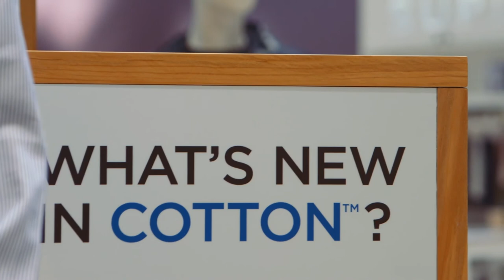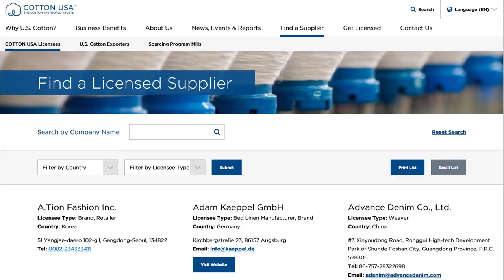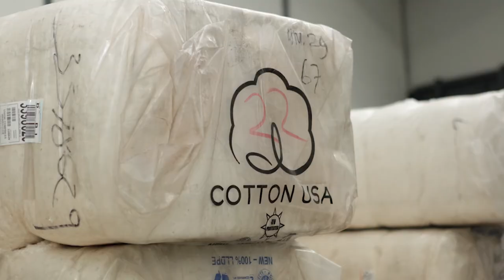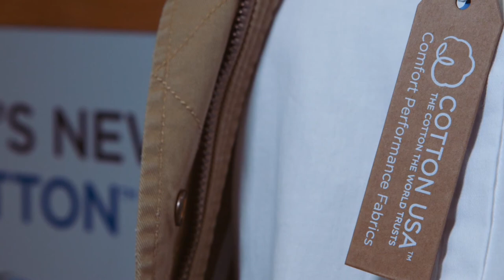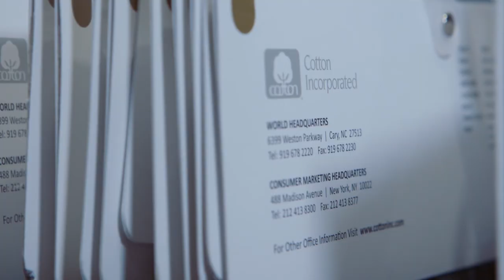2018 Cotton Council International Staff Report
Watch the year in review of Cotton Council International’s work to elevate U.S. cotton in the global marketplace.